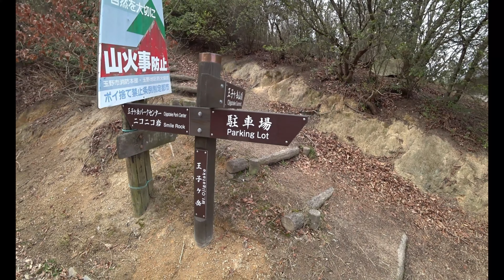悪顔だよね？「ニコニコ岩」 (岡山県玉野市) 【Buell XB12Scg / SONY HDR-AS300】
岡山県へソロツーリングに行って来ました。

「ニコニコ岩」　11:33 頃

《再投稿》
マイクの取り付け位置が悪く雑音(ガサガサ音)が酷かったので、ノイズ除去処理とBGMを追加して再編集しました。

なんか良い景色が見れるところが無いか探していたら、「ニコニコ岩」なる場所が検索にヒットしたので行って見ることに。

天気がパッとせず、綺麗な瀬戸内海の景色が見れなかったのは残念ですが、満足出来ました。「ニコニコ岩」に行く途中、沢山の「のラ猫」に出会えます。
「猫飼いたい病」が発症している自分には堪らんかったです。（でも全然触らしてくれない、、すぐ逃げるし、、無視されるし、、、、）

そして、ヤツがいました。（デカいよ）
人も沢山いるし、車の出入りも多いのに、平然といました。
襲ってくる感じは無さそうですが、近寄ったり、刺激する様な行動は避けた方が良さそうです。

岩の上で平気そうに(？)動画を撮っていますが、「高所恐怖症」ですので見えていませんが足がプルついています。
(最初の岩の上で撮影しているシーンで下を見た瞬間意識がフワッてなってヘタリこみそうになりましたよ。怖かった、、)